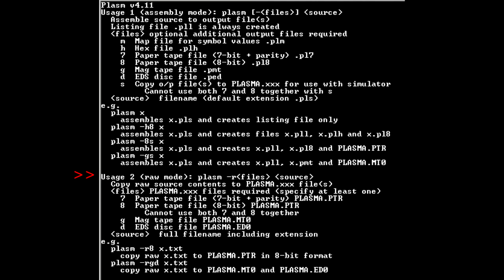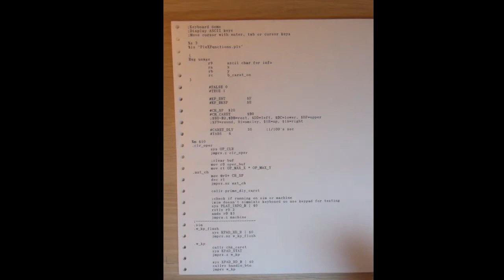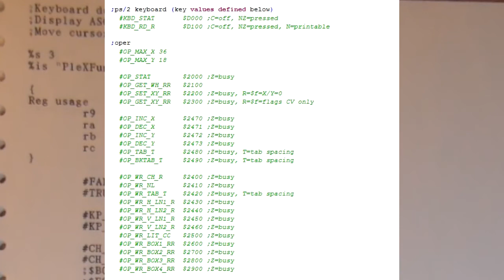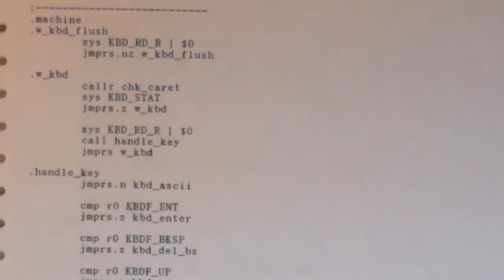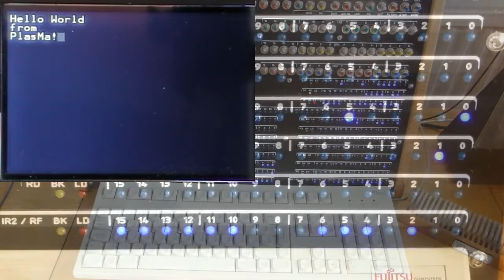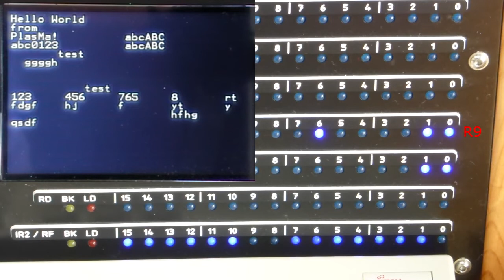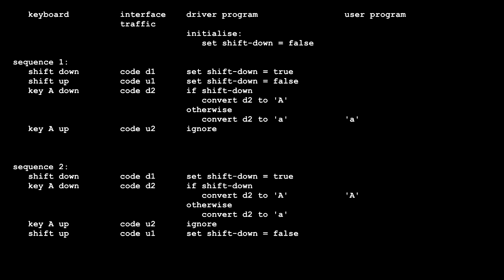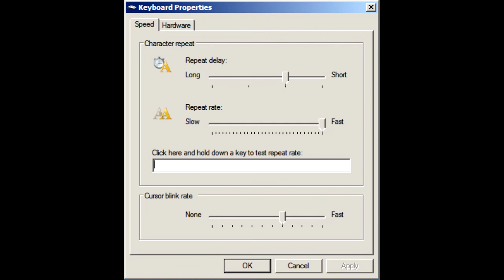PlasMa - 25. Etaoin Shrdlu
Adding an old-school PS/2 qwerty keyboard, including a look at the PleX demo program for displaying keyboard characters on the Oper screen, and a brief overview of the Plasm assembler.
More details, including downloads for the PlasMaSim simulator and Plasm assembler,

Books mentioned from my uncle's collection: Etaoin Shrdlu, The Angelic Angleworm by Fredric Brown.